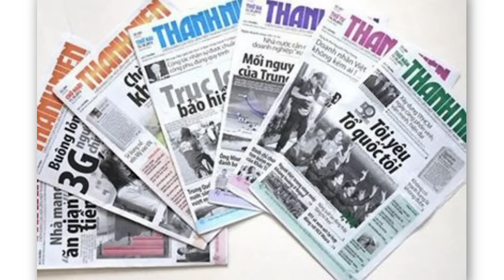Đảng nuôi “báo” để vồ dân, “báo” dữ quay ra “vồ” luôn các đồng chí!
Đảng nuôi “báo” là để cắn dân, nhưng lại có những con “báo dữ”, vừa cắn dân, vừa vồ luôn cả “đồng chí”, khiến các “đồng chí” phải răm rắp nghe theo.